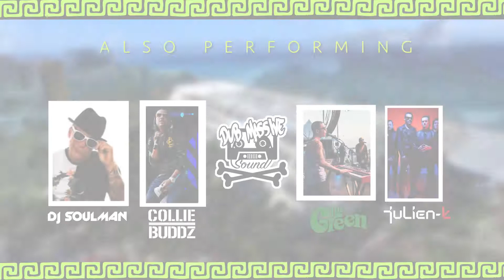Mayan Mayhem Tattoo & Music Festival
ClubTattoo & SullenClothing are proud to present the 1st Annual MayaMayhem Tattoo & Music Festival in Cancun Mexico Dec 6-9th,  2018!

Featuring Sublime with Rome, Dirty Heads, Rebelution, Dread Mar-I, The Green, Collie Buddz, Julien-K, DJ Soulman, Dub Massive Sound!